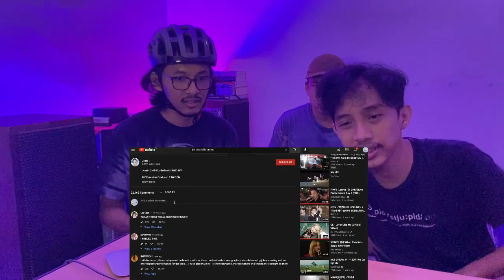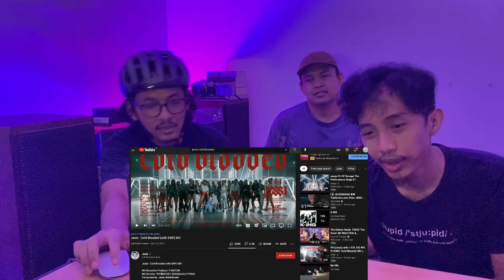JESSI - COLD BLOODED (REACTION)